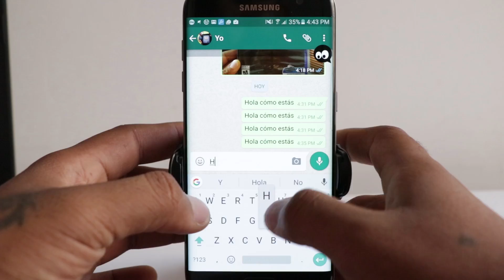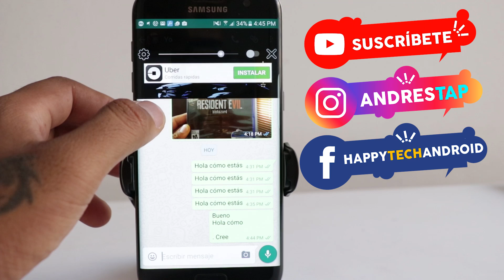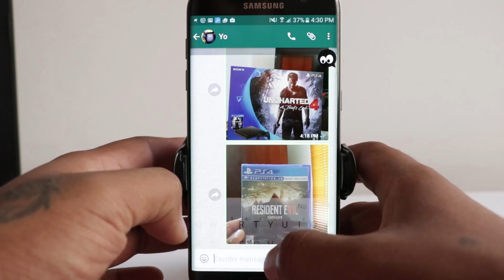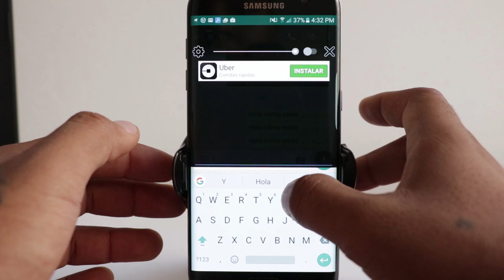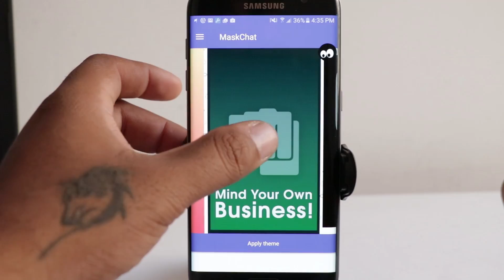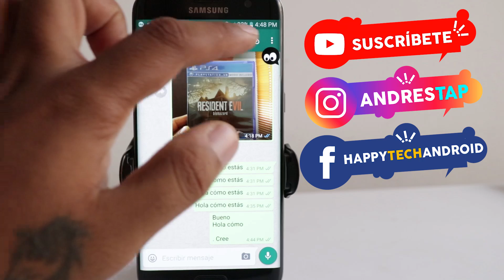INSTALA ESTA APLICACION QUE TE PERMITE OCULTAR LO QUE ESTAS ESCRIBIENDO MIENTRAS CHATEAS EN WHATSAPP